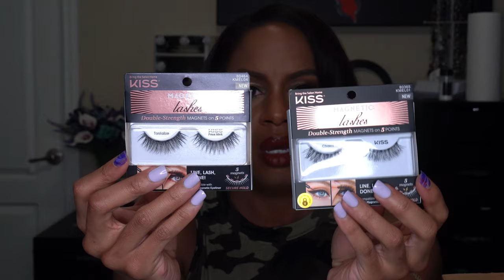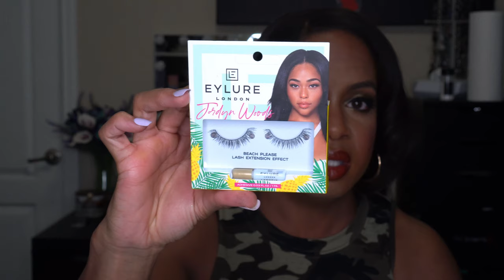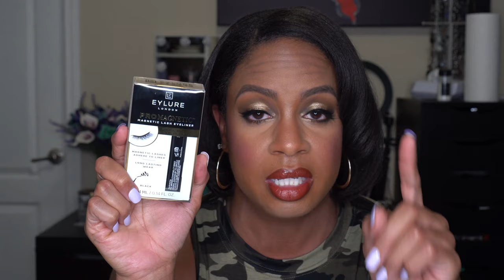New at the Drugstore Fall 2020! Affordable Products Walmart & CVS!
Hey guys! I have done some shopping to bring you what's new at the the drugstore fall! These are all affordable products! I ordered items from Walmart, Target, CVS, and Ulta! The drugstore keeps bringing us new affordable products, and I want to let you what's good! Some of these products are new makeup releases, while others I haven't tried yet but have been intrigued!